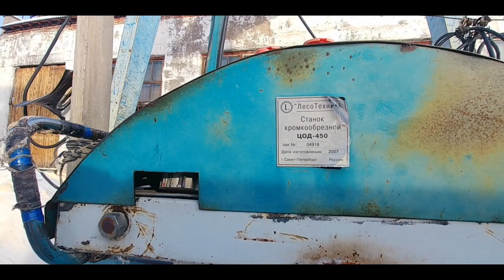Я на работе, вызвали на кромку, смотрим ленточку и кромкообрезной станок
Я на работе, вызвали на кромку, смотрим ленточку и кромкообрезной станок. Я не работал сегодня до обеда, просто сидел в бытовке и шарахался по лесопилке.